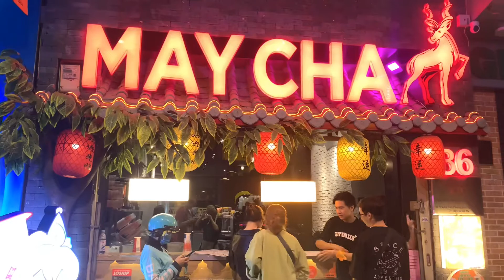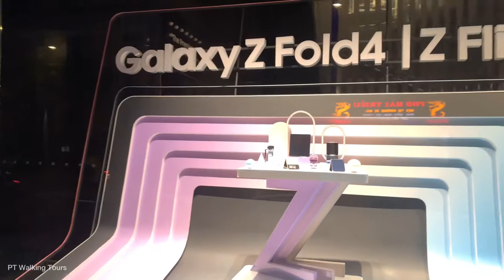Ho Chi Minh City 2022 Nightlife Walking Tour | PT Walking Tours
Ho Chi Minh City Night Walking Tour! Nightlife in Ho Chi Minh City 2022.

👋 Hello friends, I hope you are having a great day/night! I hope you enjoy the vibrant and lively atmosphere of the nightlife here in District 1, Ho Chi Minh City, Vietnam. It is always so much fun in the city center.

🌍 Location: Le Thanh Ton and Nguyen Hue Street, District 1, Ho Chi Minh City, Vietnam.